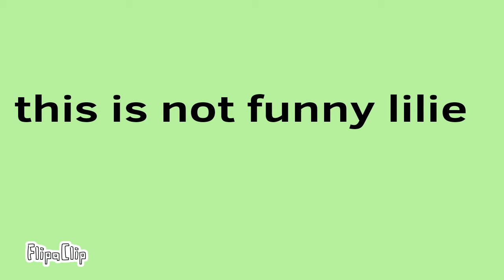He broke my heart meme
No audio :( cause i cant add music on my device.